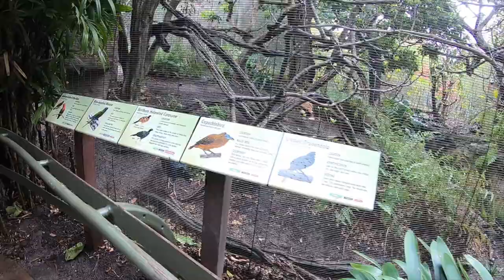Exploring the San Diego ZOO!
san diego county ZOO and the safari!